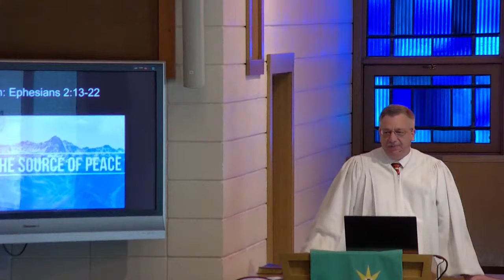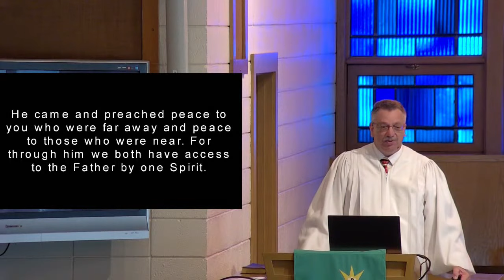Jesus is Peace I Fairview Lutheran I Sermon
Ephesians 2:13-22

Pastor Bartsch is currently serving as vacancy pastor.

Fairview Lutheran Church